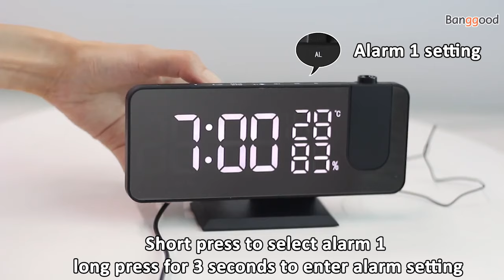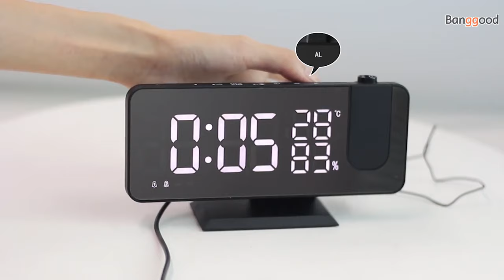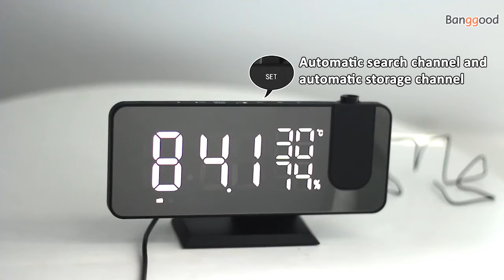Electronic LED Projector Alarm Clock with 15 FM radio stations - Banggood New Tech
Description
- [180° Projection Alarm Clock & Auto-off Setting]
  The 180° rotary projector ensures clear time display with 4 brightness. The focusing knob allows 0.5-5m projection distance from wall ceiling. button to flip projection view upside down. The projection will automatically turn off after turning off the alarm in AUTO mode.

- [15 FM Radios with Sleep Timer]
   Alarm clock radio allows to turn on 15 FM radio stations (76.0MHz-108.0MHz) with 15 level volume adjustable. You can listen to music, news, talk shows, weatories shows, etc. The sleep timer funher, traffic, sports, stction allows you to fall asleep with the radio within 90 minutes (custom). Radio will automatically turn off after the specified time.

- [Automatically Search & Lock Station]
  The radio has the functions of automatic search, automatic lock, and automatic storage. The number of storage stations is unlimited, and the operation is simple and convenient.

- [Dual Alarms with Snooze Function]
  Dual alarms can separate your waking-up time from your partner. Snooze function of this LED clock gives you Extra minutes sleep before alerting you again. This smart atomic digital alarm clock can wake you up comfortably.

- [Easy to Use & Easy to See]
  With separate buttons, the projection alarm clock is designed with simplicity for kids or seniors. The big red digit is penetrative to see for the sleepy, near-sighted or eyesight-impaired.

- [Power-off Memorry]
  Projection function works only via AC power, But the alarm clock also has a built-in backup battery, the settings of time/ alarm / radio will be remembered even during power outag.